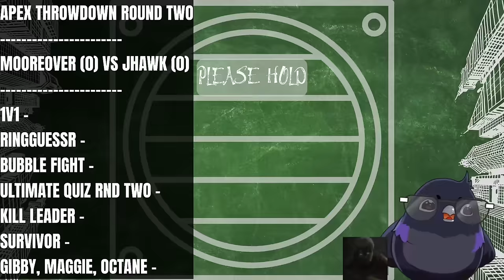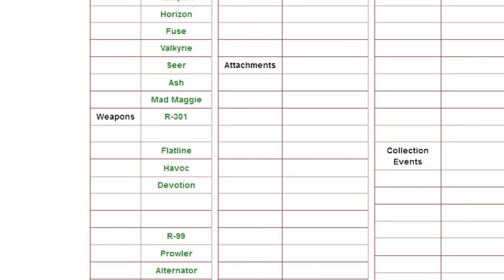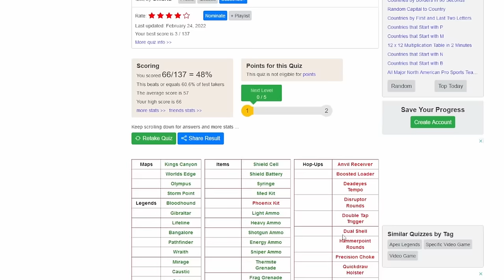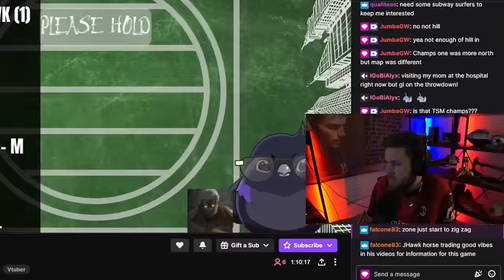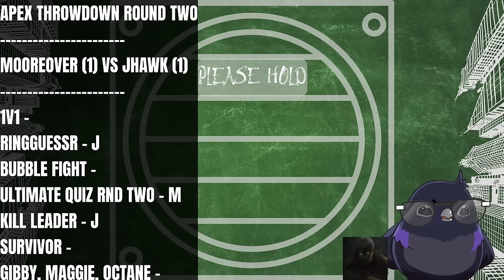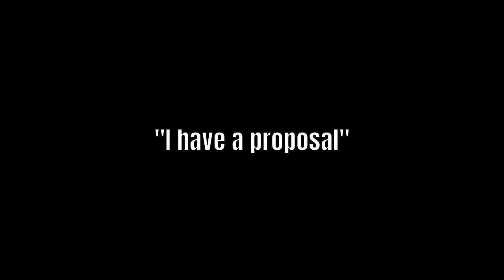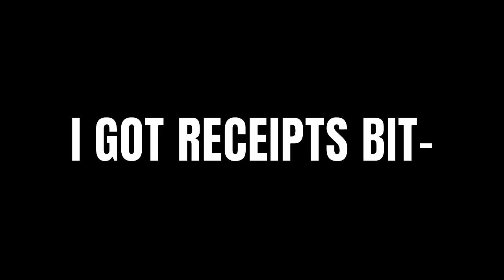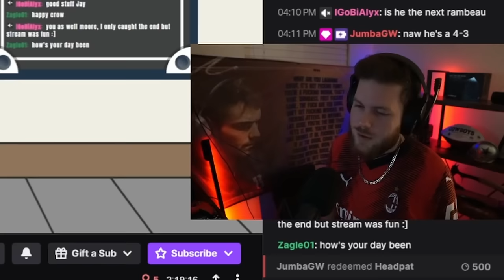A Very Odd Competition in Apex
Don't challenge your friends to silly minigames. You may just end up like me.

CHECK OUT JHAWK HE'S PRETTY COOL @AyeJHawk

The Announcer & Featuring in the video: @JumbaGW

RECORDING ASSISTANTS:
-Teemunkee
-Elixirs